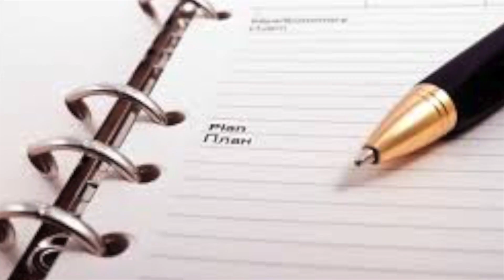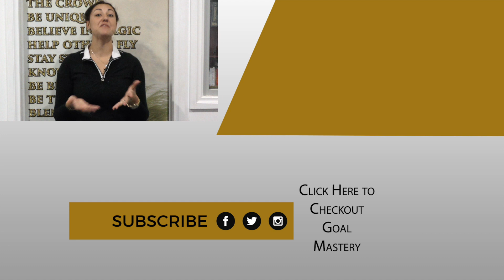NOTHING IN THE WORLD CAN TAKE THE PLACE OF PERSISTENCE - Monday Minute Motivation Episode 128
It's Not Too Late To Achieve Riding Success in 2018!

***We are at the end of the first 6 months of 2018 and we only have 6 months left to achieve our yearly goals and create the results we want to create - click here to check out my goal mastery program now!!

This months theme is "Persistence"

"Nothing in the world can take the place of persistence. Talent will not; nothing is more common than unsuccessful men with talent. Genius will not; unrewarded genius is almost a proverb. Education will not; the world is full of educated derelicts. Persistence and determination alone are omnipotent. The slogan Press On! has solved and always will solve the problems of the human race." - Calvin Coolidge

Whoa!! This is a long quote this week! It all boils down to... just keep trying!

Have a wonderful week and remember, live your dreams! :)